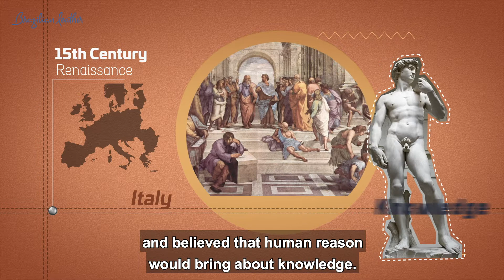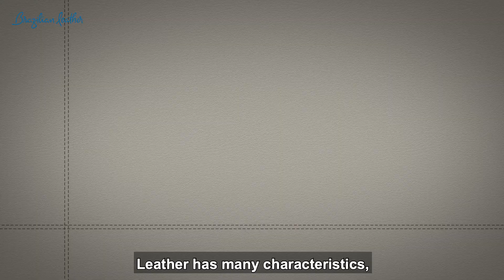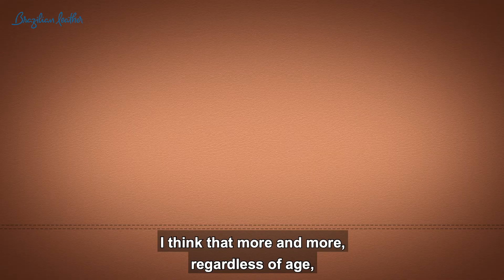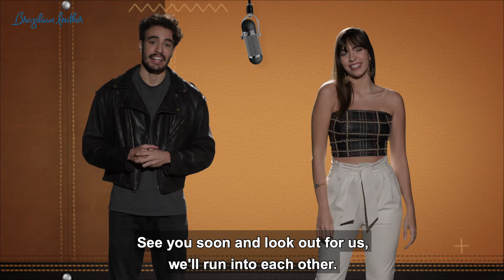Brazilian Leather In Focus / Ep. 06 - Leather is Trendy (English Subtitles)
Leather is fashion. Since the dawn of fashion, there it was, helping to write this story. "The great advantage of leather is combining sophistication and functionality," says the director of industrial planning at Usaflex, Marcelo Guimarães.

Welcome to the last episode of the Brazilian Leather in Focus series :)

With the support of: Union of Industries Tanning Leathers Related Skin of the State of Mato Grosso (SINCURT)